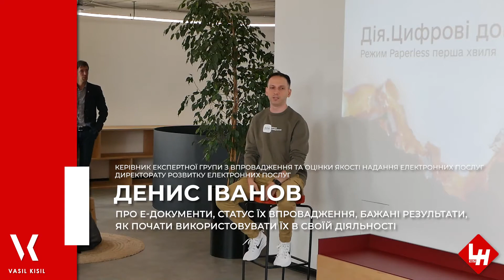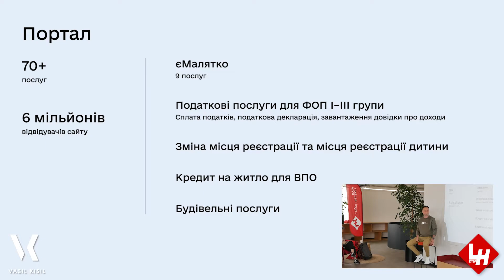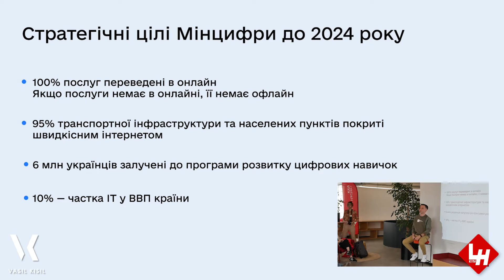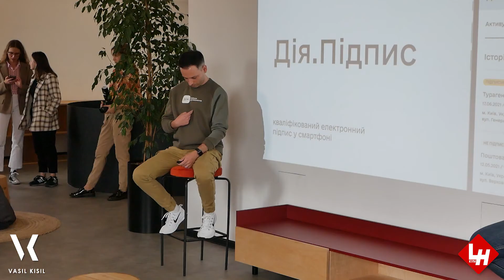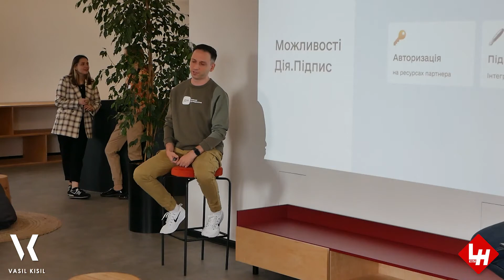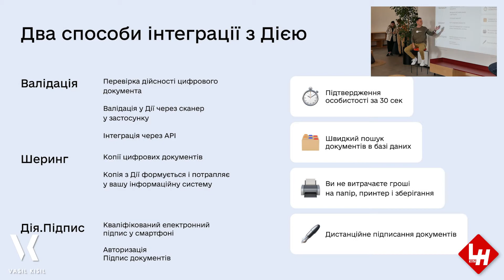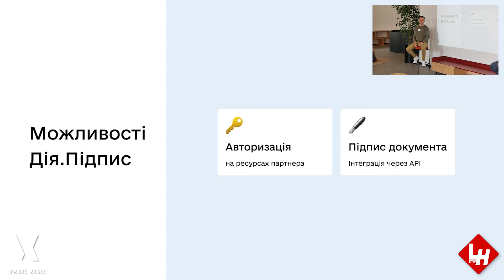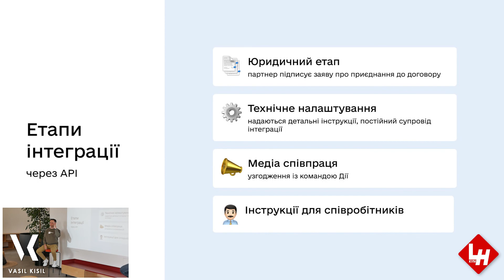Впровадження документів в Дії на практиці. Як є, як може бути?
23 серпня в Україні офіційно першими у світі е-паспорти прирівняли до звичайних. Це значна заслуга для країни, що хоче вивести себе на передовий ІТ-простір, тому під час фестивалю Computational Law + e-Ukraine ми не могли оминути цю тему та запросили відповідного експерта — Дениса Іванова. Він розкаже про систему електронних документів, яка впроваджується в державі за допомогою застосунку "Дія". Разом із ним зрозуміємо, що працює на даний момент, як воно працює, і як юристам та всім іншим застосувати е-документи у своїй діяльності.

00:00 - Що таке «Дія»
7:14 - Цілі Мінцифри до 2024 року
8:41 - Режим Paperless
13:05 - Дія.Підпис
20:24 - Інтеграція з Дією
22:55 - Як працює Дія.QR